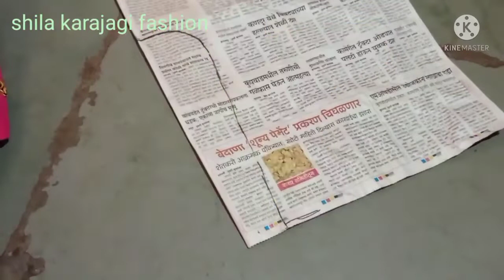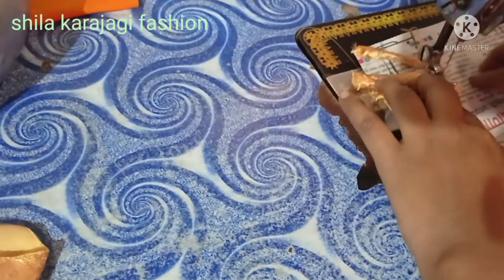Golden blouse design/catting and stitching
Blouse designs
Blouse design
Mast blouse designs
Patchwork blouse designs
Popular blouse design
Shila karajagi